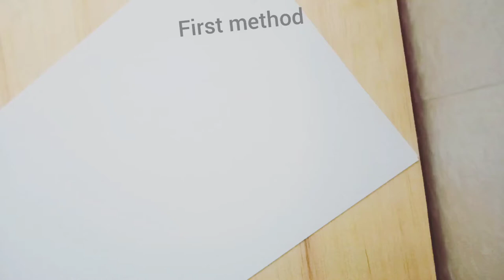How to draw a mango in two different ways